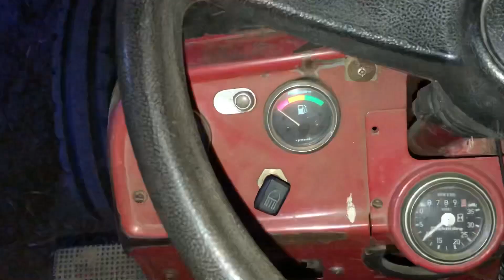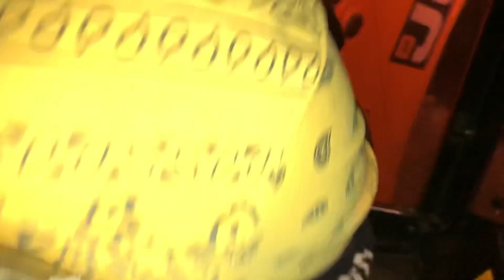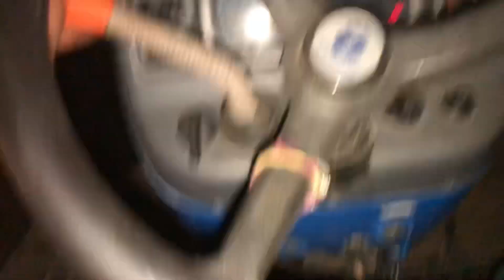ਸਾਰੀ ਰਾਤ ਕਰਾਹ ਫੇਰਿਆਂ 4 tractor holland 6510 arjun 555 mahindra 275 gurdaspur group 7172 ✅